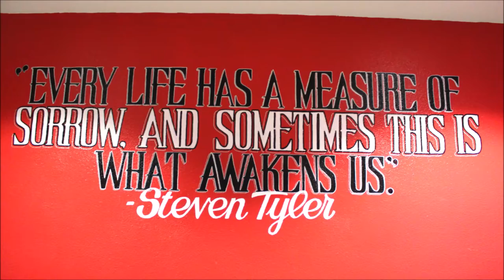ROOM 6 REVIEWS #136 - Rockstar Bar! [VENUE REVIEW]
Today I'm reviewing a local live music venue in a strange place...a golf center! This one's all about ROCKSTAR BAR. Enjoy! ;-D